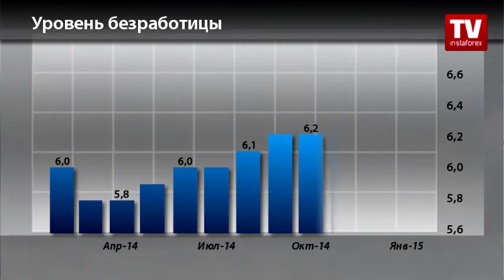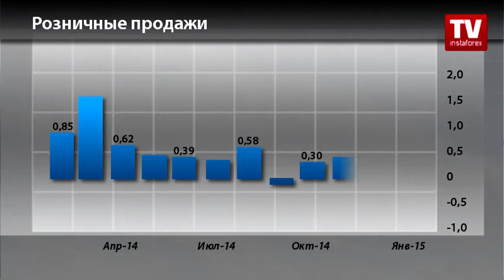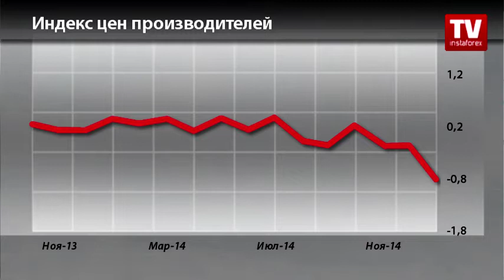Календарь трейдера на 12 - 15 марта